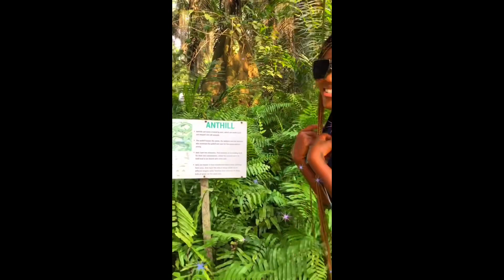A chill weekend at the zoo (Animal park)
My day at the zoo with my friend, it was a wonderful experience we had. Fun filled I must confess. Follow for more amazing content